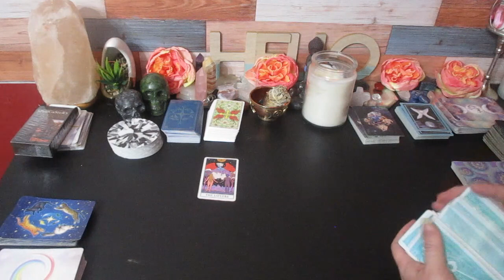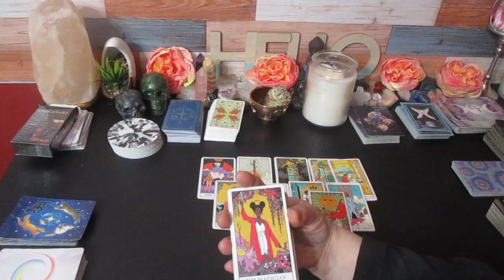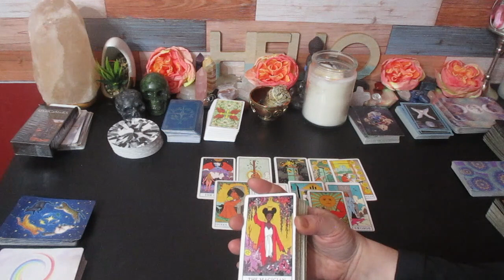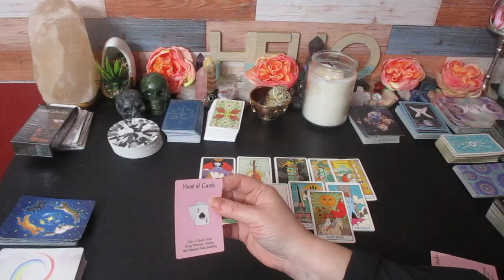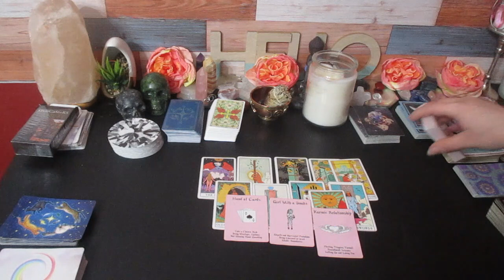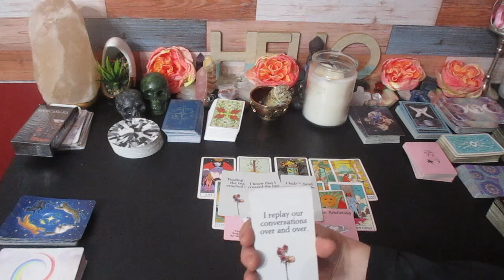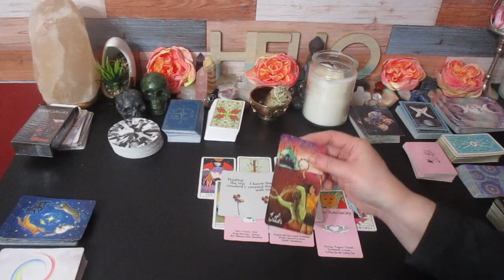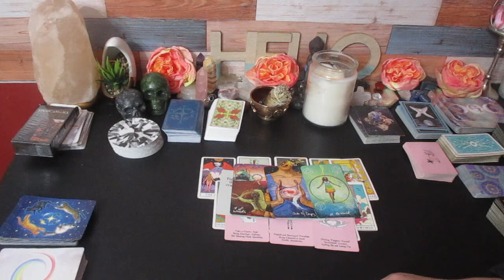♎️ LIBRA "WHAT THE PERSON ON YOUR MIND IS SAYING TO PEOPLE ABOUT YOU"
Much love!
~Renee G